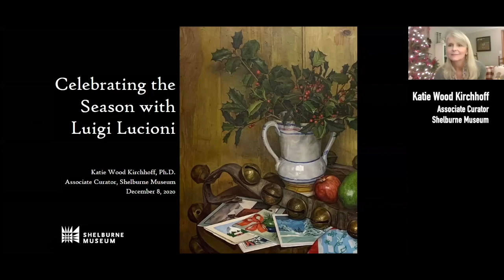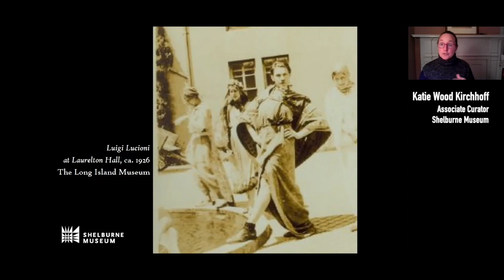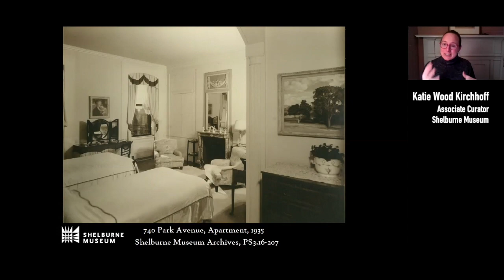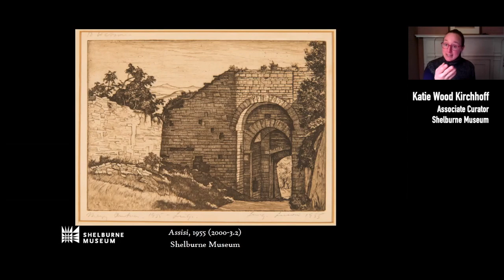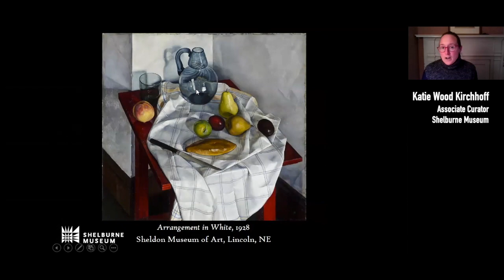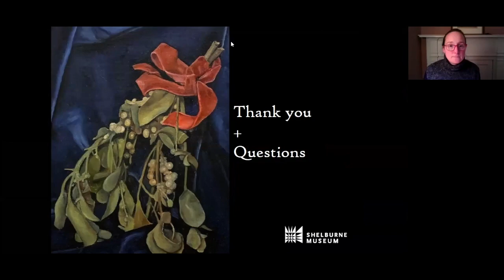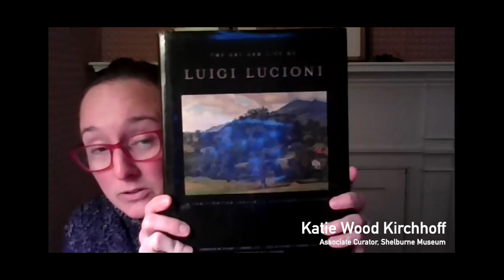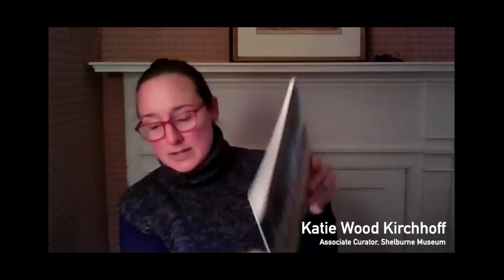GMALL Lectures - Luigi Lucioni: Celebrating the Season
Join Shelburne Museum associate curator Katie Wood Kirchhoff for a conversation about Luigi Lucioni, Vermont’s “painter laureate”.